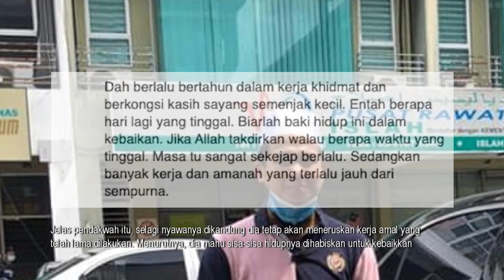Ramai Tersentuh Luahan Sayu Ebit Lew 'Saya Jahil Saya Bukan Ustaz'